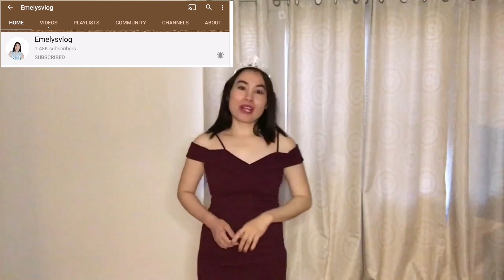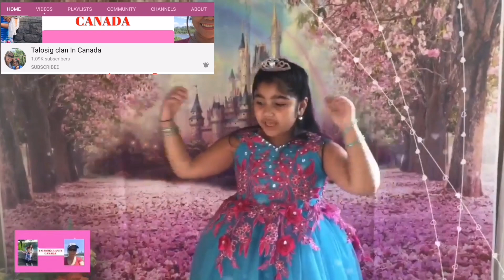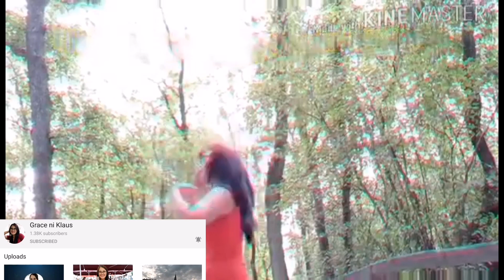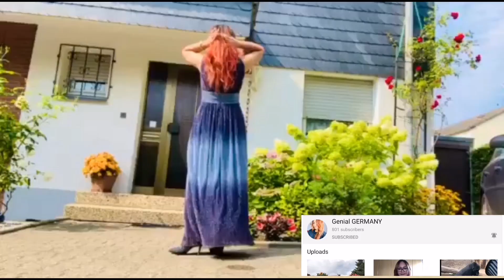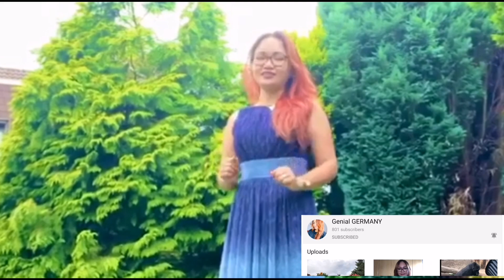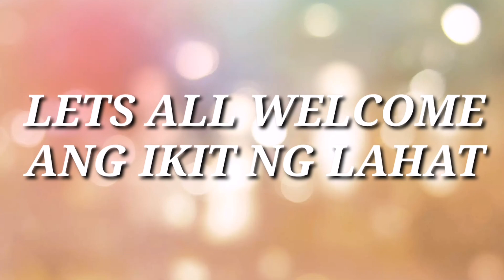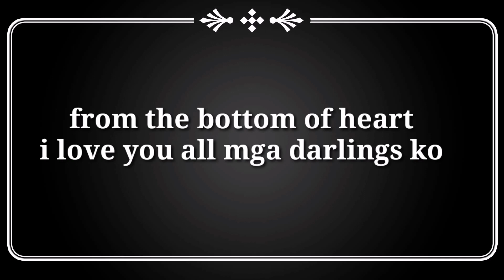monetization greetings TAKE TWO..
Vlog Title